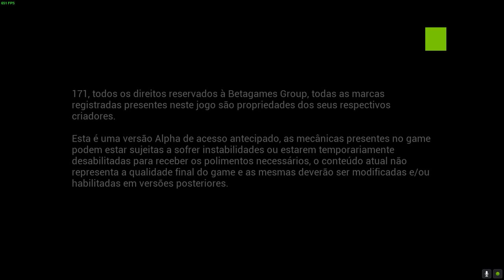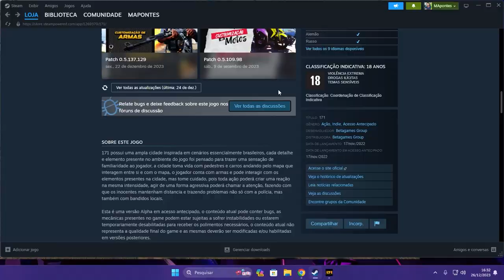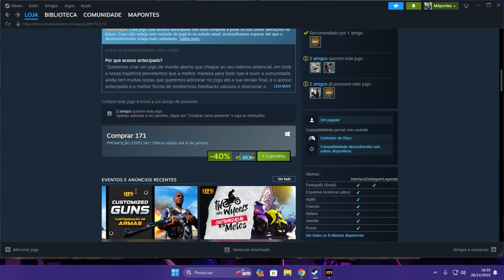ONDE ENCONTRAR O FURGÃO DAS ARMAS - 171 UNREAL ENGINE 5 -ATUALIZAÇÃO DE NATAL 2023 -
ONDE ENCONTRAR O FURGAO DAS ARMAS PERSONALIZAR AS ARMAS - 171 O JOGO ATUALIZAÇÃO DE NATAL 2023

ATUALIZAÇÃO  UNREAL ENGINE 5 171 O JOGO
ATUALIZAÇÃO DE DEZEMBRO NO 171 PRA  UNREAL ENGINE 5